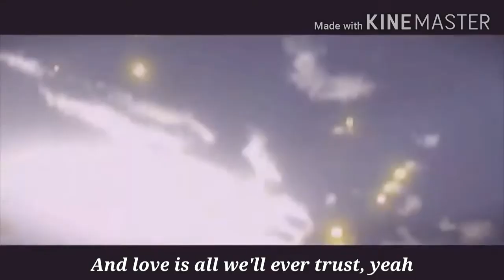"On and on"(Znathan Animations) A Minecraft [music video]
Do you like the lyrics just say so and I will continue doing it?